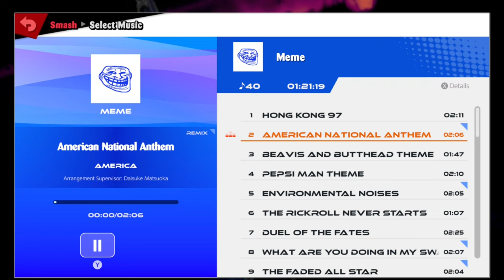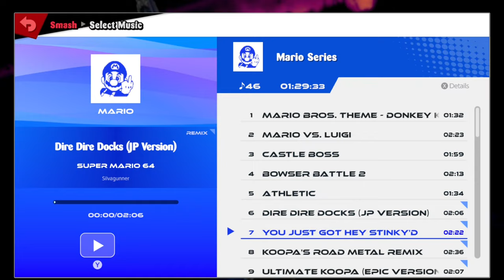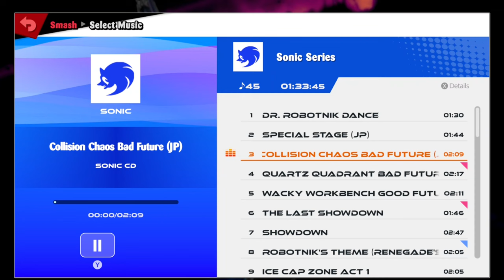Yoshi's Egg Surprise - TR4SH Rebuffed Turbo Mode [42]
Probably the last time we'll do the turbo mode. It's honestly a lot less fun than I thought it was.